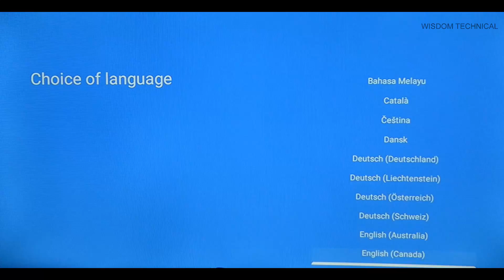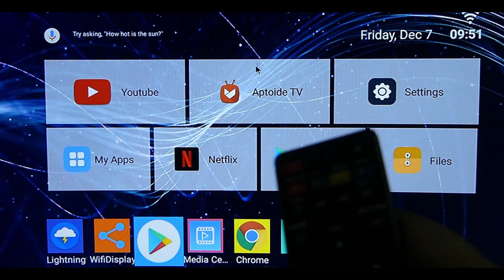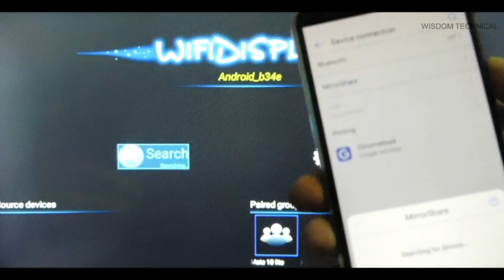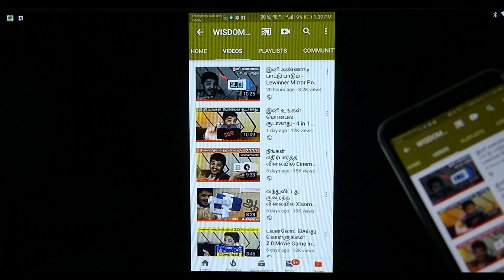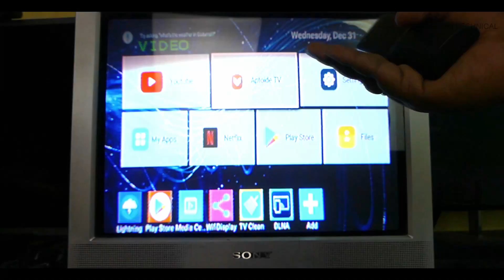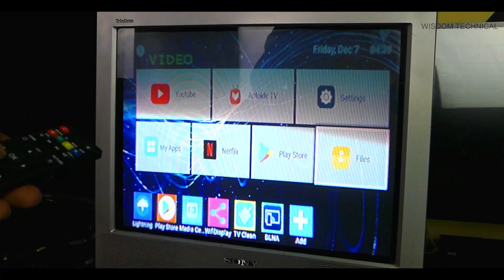கலைஞர் டிவியை Android டிவியாக மாற்றிக்கொள்ளுங்கள - Scishion Model X 4K Android Tv Unboxing in Tamil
In this video we are going to unbox and going to do full review of best and budget and cheapest SCISHION Model X Android 8.1 TV Box in Tamil and this video we are going tell that how to convert normal TV to smart TV example kalaignar TV or old CRTs TV in Tamil. Hope you like this video.

SCISHION Model X Android 8.1 TV Box - BLACK

The SCISHION Model X TV BOX brings you to explore a new world for entertainment. No longer occupy too much memory when the background applications are running. With faster running speed, application installation is no longer limited. The system is more fluent. A powerful video decoder of SCISHION Model X is like having a high performance processor. You will notice how smooth it is when you watch NBA live or play a racing game. DC 5V power input, Ethernet, HDMI AV output, USB, and TF card slot all these interfaces allow limitless connectivity to external devices.

Product Details
Features
● Android 8.1 operation system
● RK 3229 CPU, quad core, 1.5GHz
● 5GHz WiFi + 100Mbps Ethernet
● Support H.265 decoding
● Support 4K Ultra HD image
Specification
Brand: scishion
Model: Model X
Type: TV Box
GPU: Mali-400
System: Android 8.1
CPU: RK3229
Core: 1.5GHz,Quad Core
RAM: 2G
RAM Type: DDR3
ROM: 16G
Max. Extended Capacity: 64G

Decoder Format: H.265
Video format: AVI,DAT,H.264,H.265,ISO,MOV,MP4,MPEG,MPG,Real 8/9/10,RM,VP8,VP9
Audio format: AAC,FLAC,MP3,OGG,RM,WMA
Photo Format: JPEG,JPG,PNG
Support 5.1 Surround Sound Output: Yes

5G WiFi: Yes
Power Supply: Charge Adapter
Interface: AV,DC 5V,Ethernet,HD,TF card,USB2.0
Antenna: Yes
Camera: Without
Language: Multi-language
DVD Support: No
HDMI Version: 2.0
Other Functions: DLNA,Miracast
External Subtitle Supported: Yes
HDMI Function: HDCP
Power Consumption.: 10W, 5V / 2A
RJ45 Port Speed: 100Mbps

System Bit: 32Bit
WiFi Chip: 6051P
System Activation: Yes

Power Type: External Power Adapter Mode

Remote Controller Battery: 2 x AAA Battery ( not included )

Product weight: 0.0750 kg
Package weight: 0.3250 kg
Product size (L x W x H): 9.20 x 9.20 x 1.70 cm / 3.62 x 3.62 x 0.67 inches
Package size (L x W x H): 17.50 x 13.50 x 6.40 cm / 6.89 x 5.31 x 2.52 inches
Package content
1 x TV Box
1 x Remote Control
1 x HDMI Cable
1 x Power Adapter
1 x English Manual